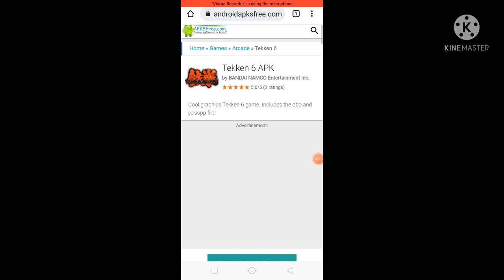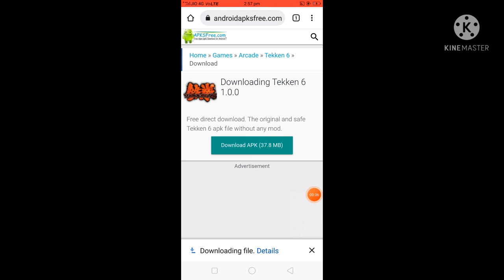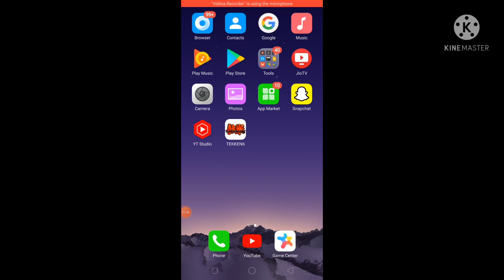free download for Android Tekken working trick😃😃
intro  by gaming Aura

Op

download now Tekken 6